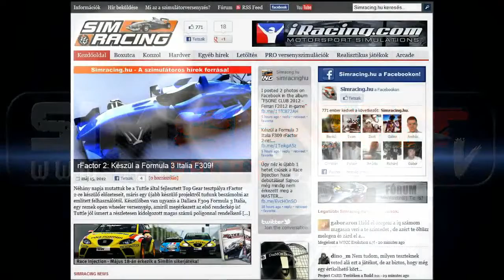PHWTCCX 8 Salzburgring 2013.11.03.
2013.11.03. PHWTCCX 8 Salzburgring versenynap közvetítés.

Sajnos akadozik a kép néha. Nem volt tökéletes a kapcsolat a stream szerver és a gépem között.